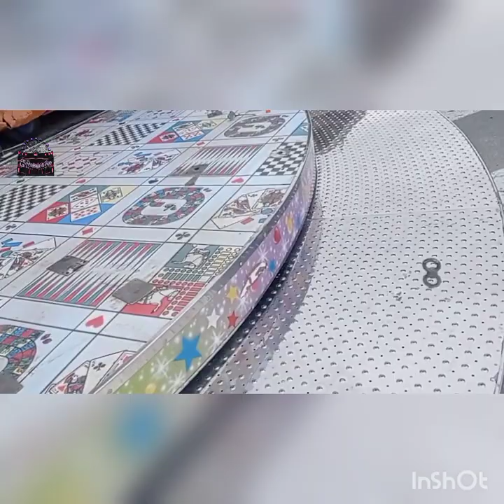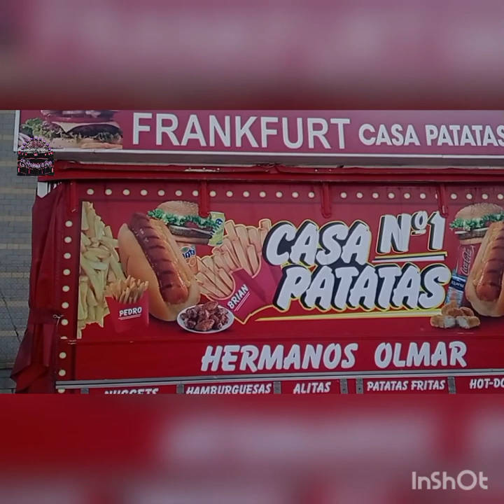Montajes Feria Palleja 023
Del 10 al 13 de febrero situada en Avenida/Rambla Santa Eulalia con Cervantes